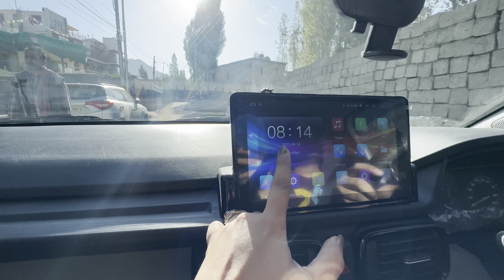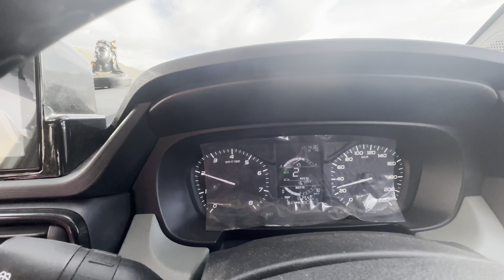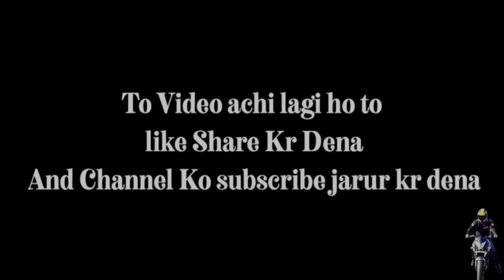Paaji ka Homestay Mil Gaya😍 | Leh to Hanle in TATA PUNCH | Tata punch in Zanskar❤️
Leh to Hanle in TATA PUNCH | Most Beautiful Route Of  Ladakh | Tata punch in Zanskar❤️

For Video collaboration, Product Review videos-

You can Help this  channel with little contribution for our trips @ Nitintheviner@okicici